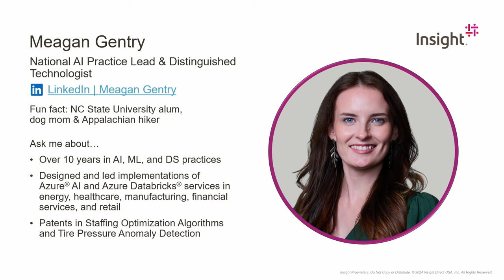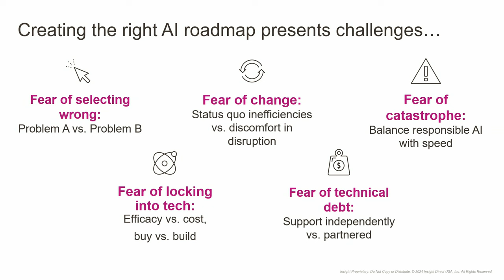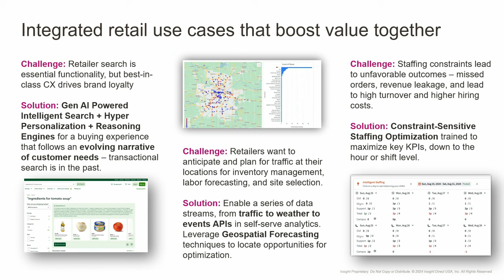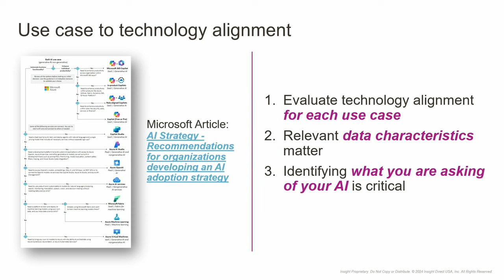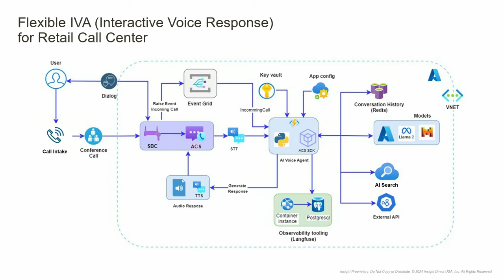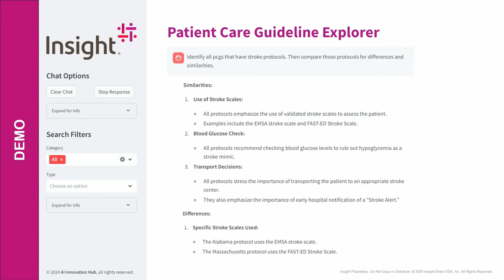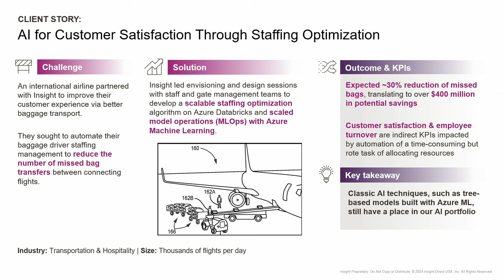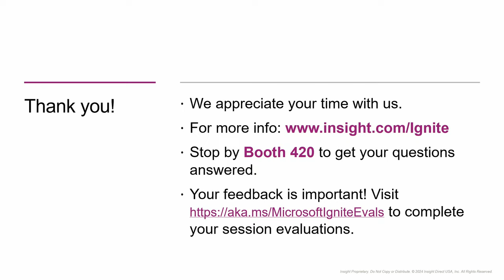Imagine adopt and succeed with Insight’s AI Design Framework | BRKFP375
Don’t hypothesize how AI can improve business outcomes — make it happen. Learn how other companies are already creating value from AI, and the steps they took to get there, with Microsoft and a top generative AI partner, Insight.  In this interactive session, expert AI practitioner Meagan Gentry will lay the foundation for a high-impact AI roadmap that delivers repeatable business value and high ROI.

𝗦𝗽𝗲𝗮𝗸𝗲𝗿𝘀:
 * Meagan Gentry

BRKFP375 | English (US)